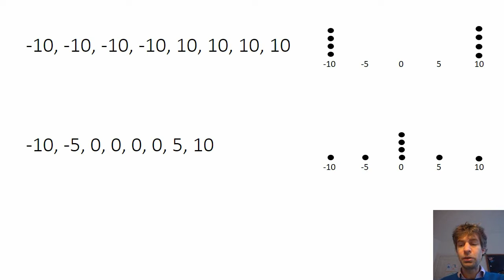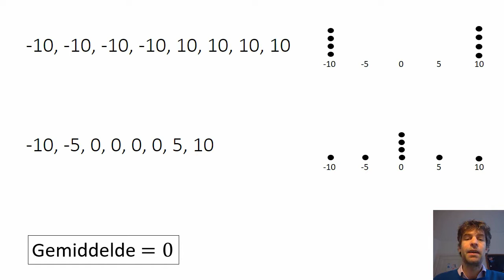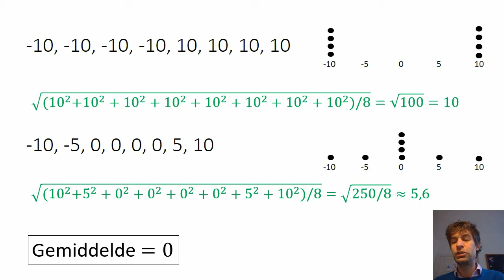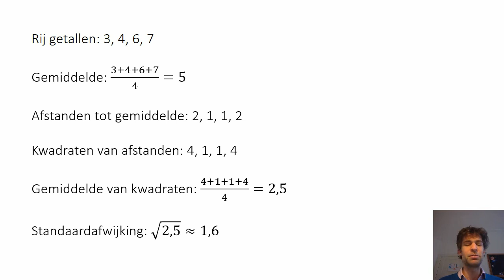Standaardafwijking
In deze video wordt uitgelegd wat de standaardafwijking is, hoe je hem uitrekent en wat voor informatie die geeft.